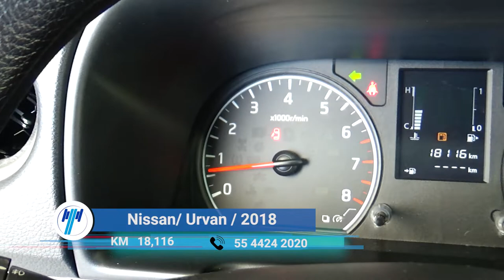Nissan / Urvan / 2018 - 7216